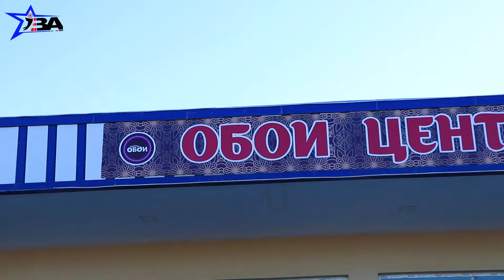Yakkabog' aboy sotiladi